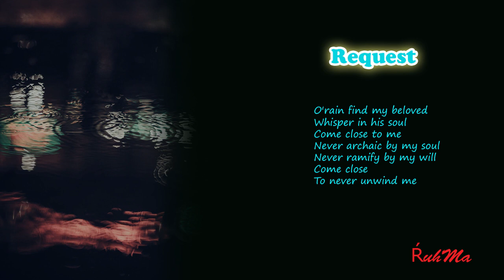Request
Never unwind me stay in.